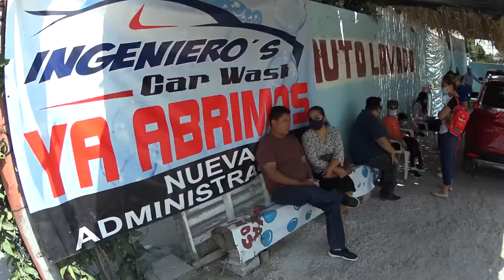[Video] 🚘 INGENIERO´S Car Wash - Lerdo Durango México